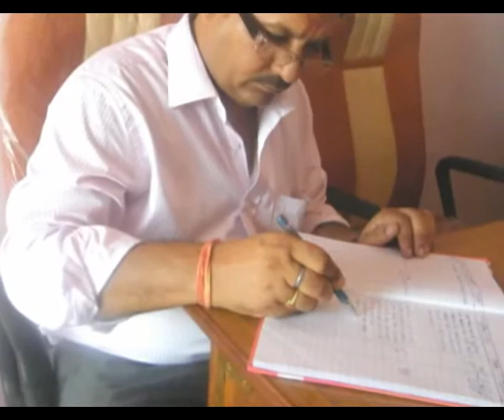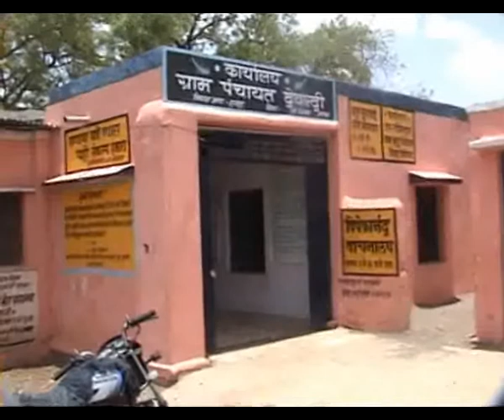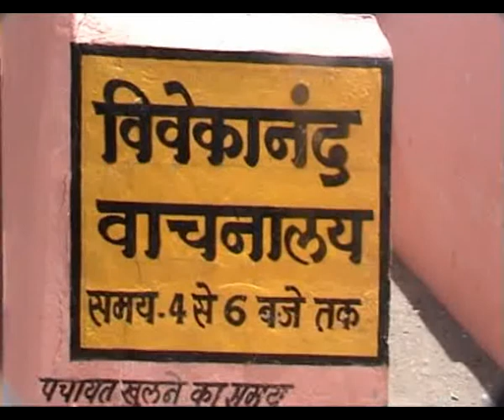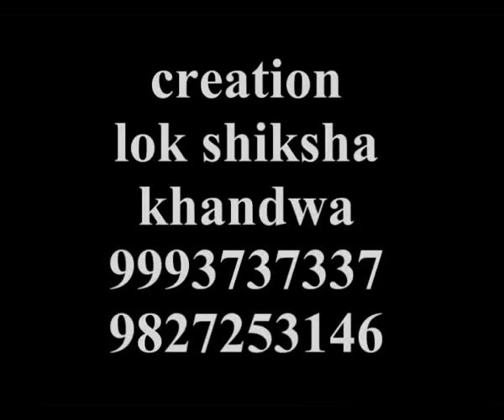Gram panchayat chalo gaon ki aur devaldi .emstv.in panchayat.net....